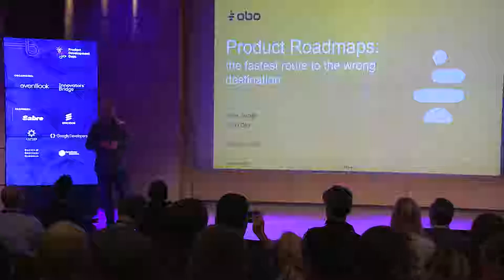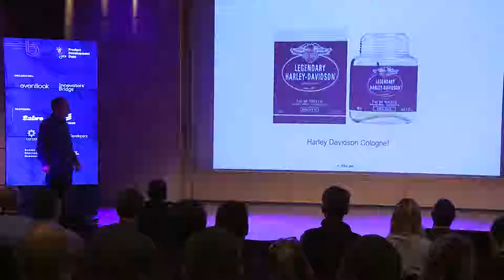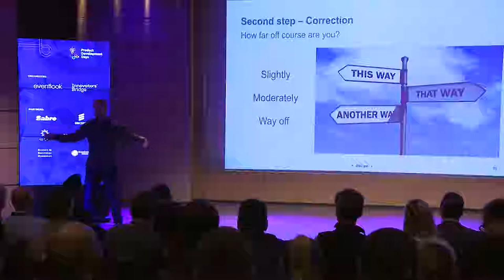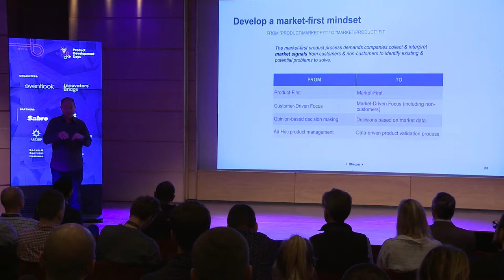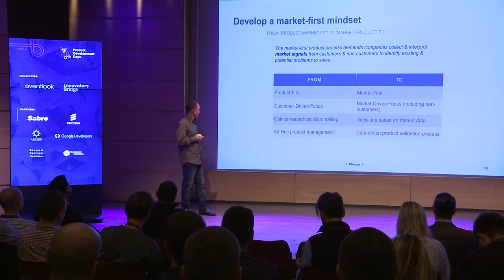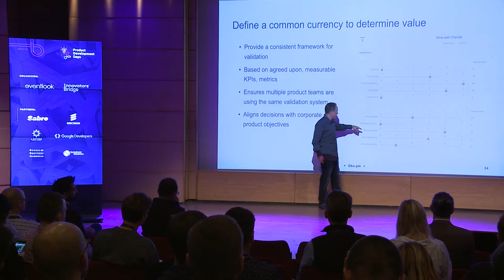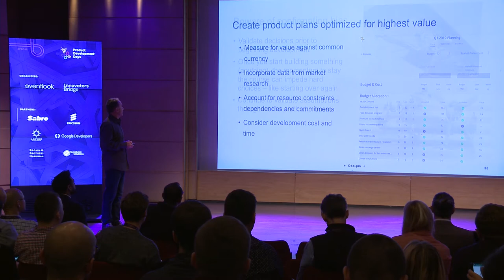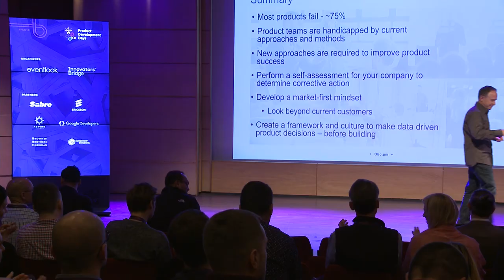Why Products Fail? Product Roadmaps - The fastest route to the wrong destination PDD18 P. Sinclair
Product Development Days 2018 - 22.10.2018 | Manggha | Cracow
Presentation by Pete Sinclair.

Why products fail?
One of the biggest challenges product managers face is effectively prioritizing which features to include in a release. Product managers are constantly struggling to balance the needs and demands of many stakeholders - sales, support, existing customers, executives - against a schedule and fixed set of resources. Additionally, they know they have to take market and competitors trends into account or risk becoming irrelevant. Creating an actionable set of business "drivers" aligned with your business and product strategy provides product teams with consistent baseline values to make key product decisions. This common currency greatly simplifies the prioritization process by reducing opinion-based decisions and creates a measurable framework for evaluating product success.

Presentation by Pete Sinclair from Product Development Days 2018 in Kraków..
Pete is the CEO of Obo, an early-stage company dedicated to helping product teams create successful, market-first products by validating ideas before beginning development.  With Obo, product teams can manage their feature funnel, validate assumptions with targeted market research, model “what if” release plan scenarios, collaborate, and track product decisions.

Prior to Obo, Pete was a venture capitalist and co-founder of Leapfrog Ventures, a firm with an investment focus on enterprise software and computing. Before that, Pete was an operating executive at both large and small companies.  He was CEO of and successfully sold companies to Microsoft, Novell, and Adobe Systems, and participated in two IPOs. Pete has raised money from and worked for some of the top venture capital firms.
CEO, Obo Inc.